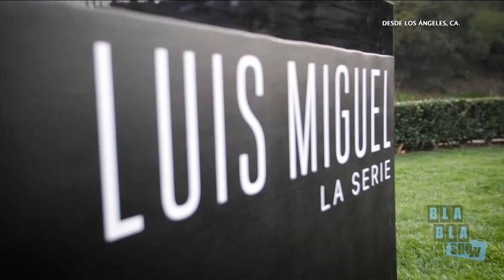Premier serie de Luis Miguel en Los Ángeles